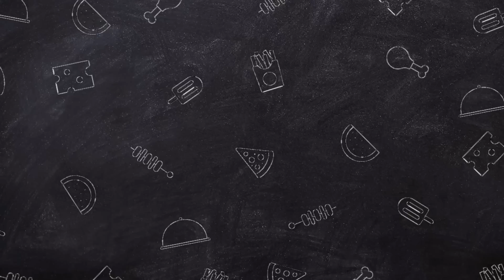UGLY BASTARD!!! BEST CHARA DI TENSURA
Siap Sedia Penonton WONG ANIME❗❗❗
PADA VIDEO INI WONG ANIME AKAN MEMBAHAS UGLY BASTARD DI TENSURA DAN KENAPA MEREKA MERUPAKAN KARAKTER TERBAIK DI ANIME DAN LIGHT NOVEL SLIME.
Are you ready . . . SILAHKAN DITONTON VIDEONYA !!!

► Mau traktir Teh Dona WONG ANIME? Cek link ya

PLAYLIST WONG ANIME!!!

Haturan Terima Kasih :  Allah Subhanahu Wata'ala | Fuse | Kodansha | Studio 8Bit | Keluarga | Penonton Setia Wong Anime |
BACKSOUND FROM :
OST Yu-Gi-Oh Duel Links - Alexis Rhodes theme
And The Last Word . . . . . . .
ORE WA WARUI SLIME JANAI YO. !